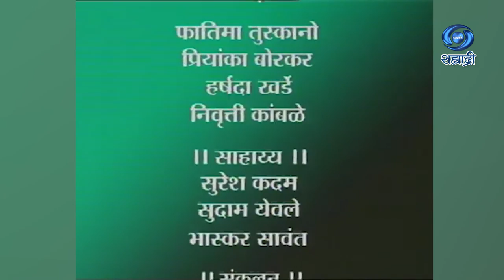Aapan Sagale Bhikari | Marathi Natak | आपण सगळे भिकारी | Marathi Short Play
मुंबई मराठी साहित्य संघ व कै. अ. ना. भालेराव जन्मशताब्दी समिती द्वारा आयोजित अमृतकुंभ करंडक स्पर्धेत गाजलेली एकांकिका...
लेखक - समीर लिमये
नाट्य दिग्दर्शक - नारायण जाधव
सूत्रधार - प्रमोद पवार
दूरदर्शन निर्मिती, दिग्दर्शन - शरण बिराजदार
प्रस्तुती दूरदर्शन केंद्र मुंबई
DD Sahyadri
Doordarshan Mumbai
Sahyadri Marathi
Show : ' Apan Sagale Bhikari '_' आपण सगळे भिकारी '
Artist : भूमिका कलाकार - नारायण जाधव
संजय देशपांडे
आणि इतर